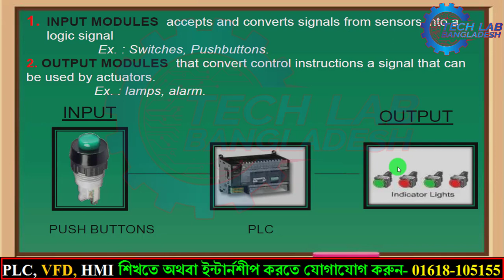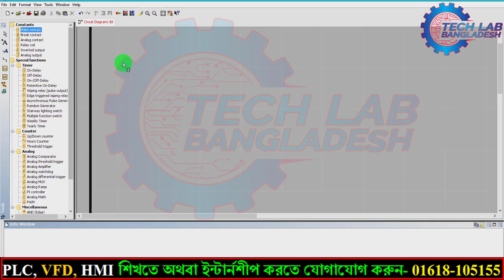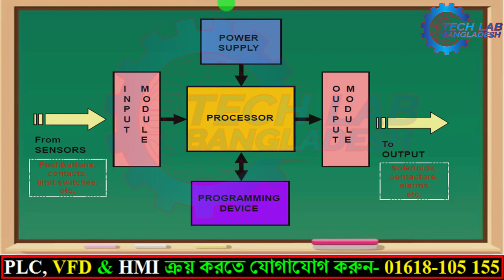PLC Programming Tutorial Bangla | HOW PLC WORKS | Discussion about PLC programming | TECH LAB BD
HOW PLC WORKS | Discussion about PLC programming  | PLC Programming Tutorial for Beginners
PLC Programming Bangla Lecture
PLC, VFD এবং HMI নিয়ে টেক ল্যাবের
 *প্রফেশনাল ইন্ডাস্ট্রিয়াল অটোমেশন* বই ক্রয় করতে
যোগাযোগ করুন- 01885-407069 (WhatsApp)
               ⚡️ Free Home Delivery  ✔️
Working principle of PLC, How PLC Works, PLC Programming, PLC Tutorial, PLC Programming Basics, Siemens PLC Training,